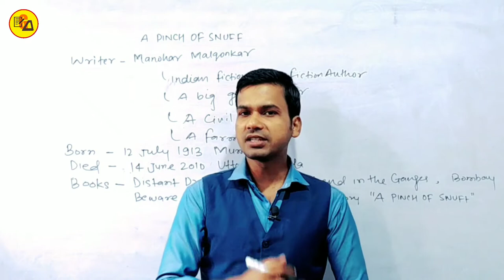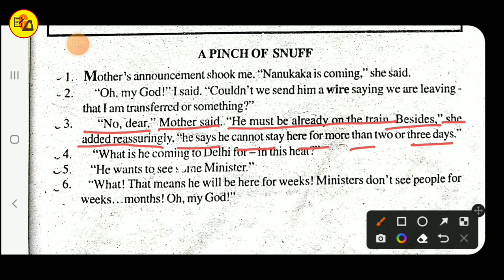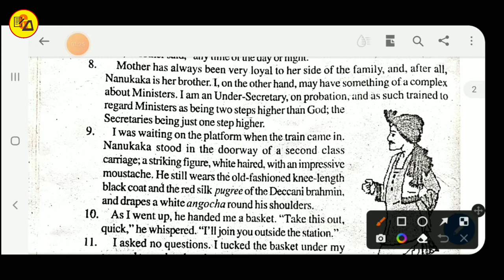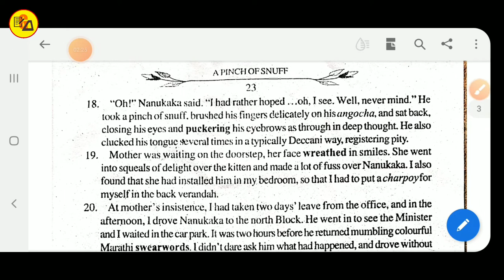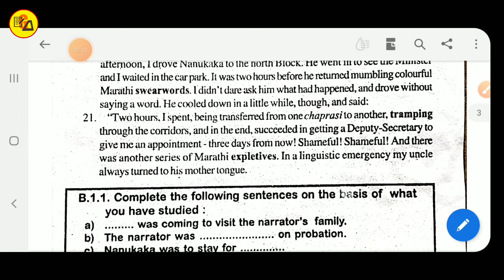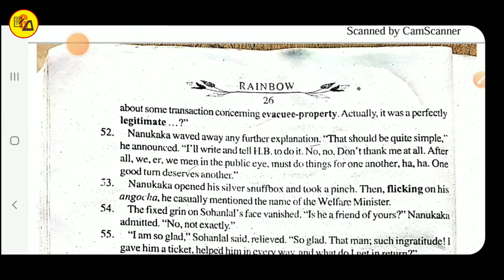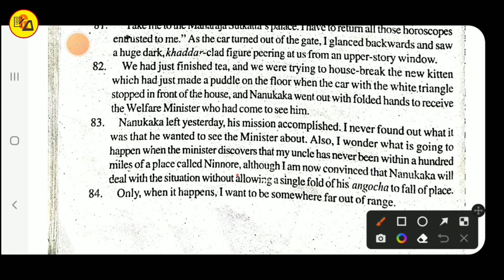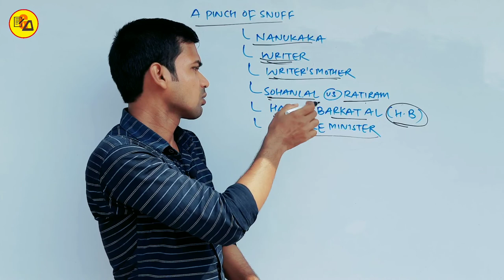NCERT Class 12 English Rainbow Chapter 3|A Pinch of Snuff|English By Abadat Sir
Best Wishes :-
Hello Guys in this video it has been discussed about Class 12 English Rainbow Chapter 3 Summary Solution In Hindi "A Pinch of Snuff".

In this video, all of you have been discussed about Class 12 English Lesson 3 A Pinch of Snuff. So that all the students can take advantage of it.